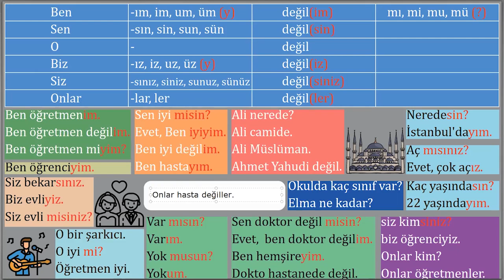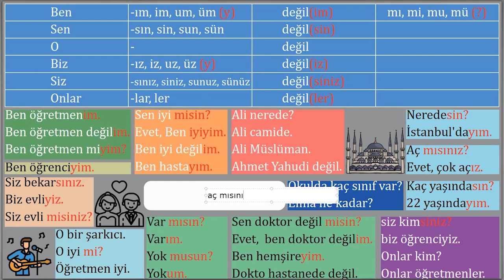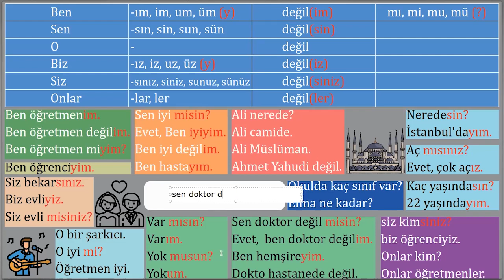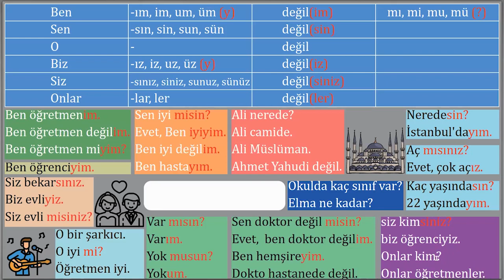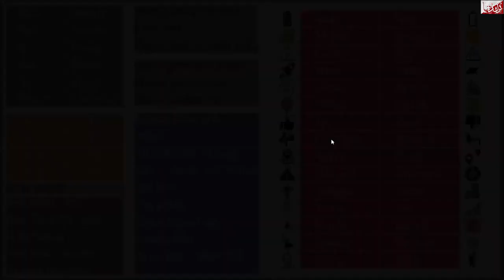Learn Turkish Language Online - Class 5